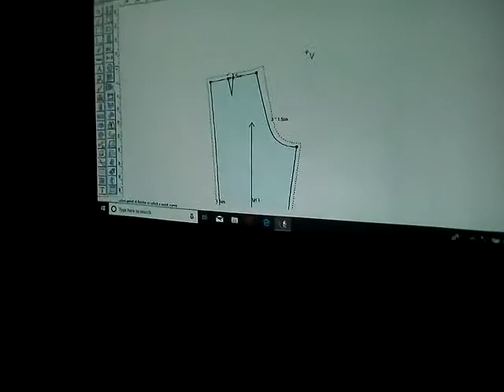Pembelajaran pola Digital